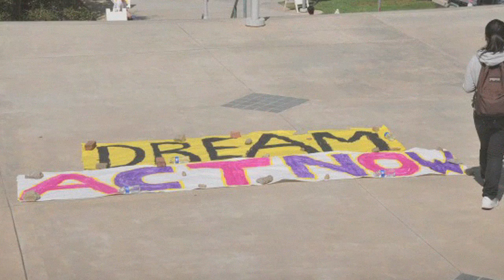CPI 2012 Gala: Honoree Video for the San Diego DREAM team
COMMUNITY ADVOCACY: San Diego DREAM Team - Youth who empower other immigrant students in the struggle to achieve their educational goals.